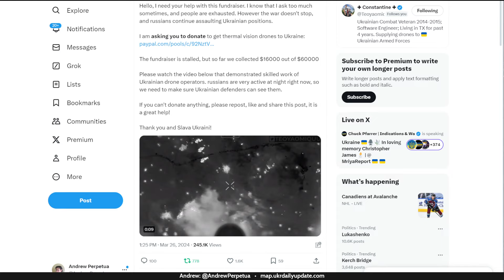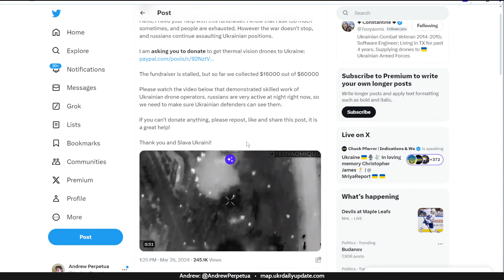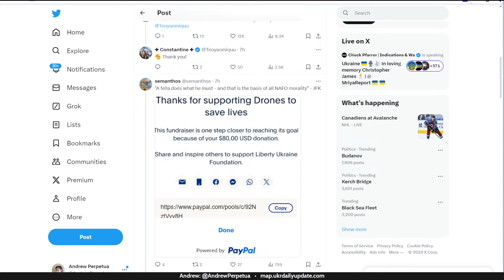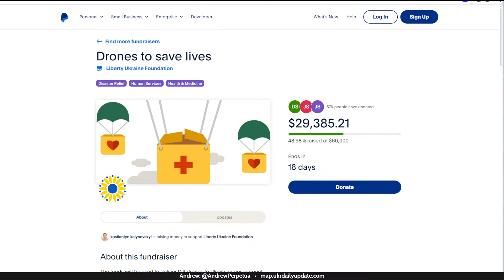Gotta Drone them All!: 2024-03-26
Hosts:
Andrew (@andrewperpetua)